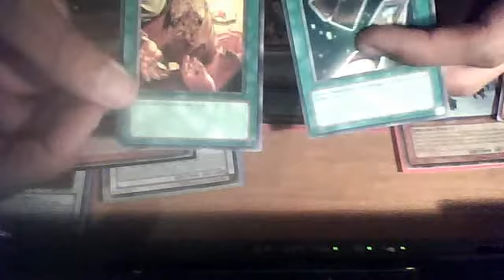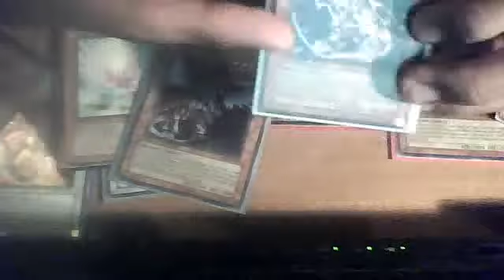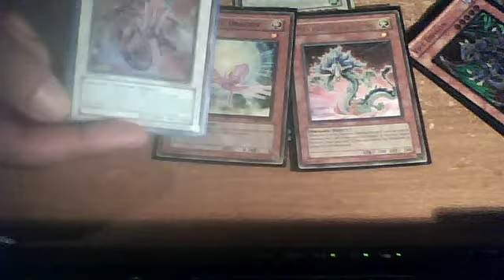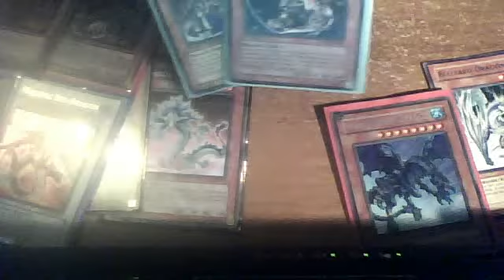Disaster dragon Variant special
I got a list of choices of dragons for my next deck. I choose horus control. maybe the other later. thanks to Bluestar899.